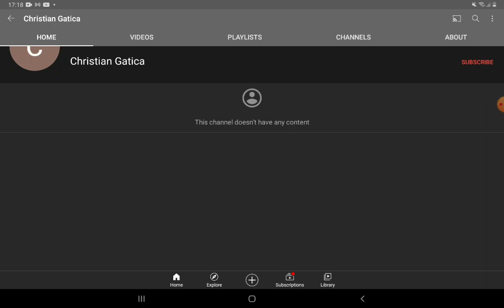CHRISTIAN GATICA'S IMPOSTER!!!!!!!!!!!!!!!!!!!!!!!